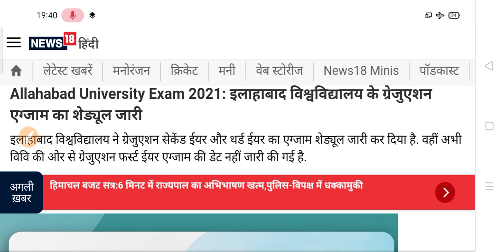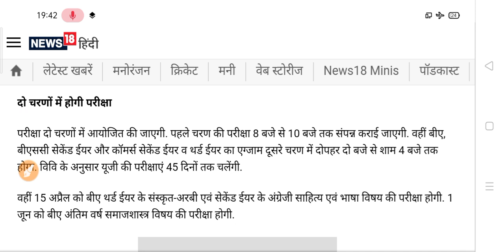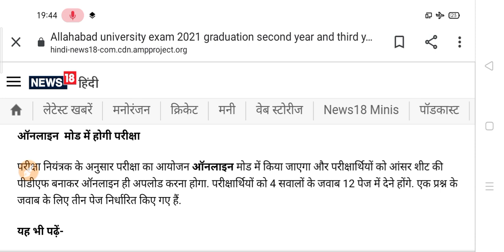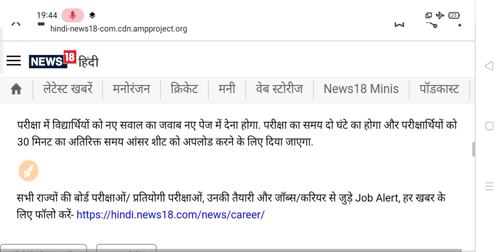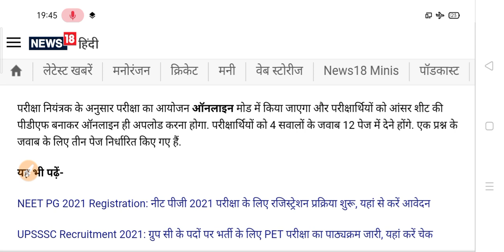University Exam Date 2021 | BA BSC BCOM Exam Date 2021 | यूनिवर्सिटी व कॉलेज परीक्षा तिथि घोषित !